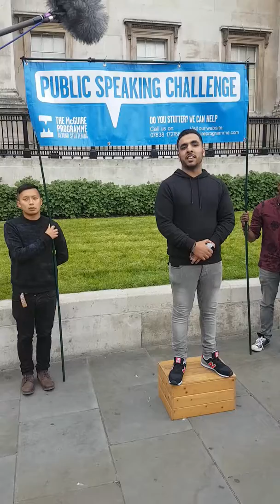Amraiz Khan - School for stammerers - Public Speech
In the closet with persons who stutter: Overcoming Stuttering is a documentary which may provide useful insights and techniques into how to overcome stuttering.

Filmed and produced by persons who stutter for persons who stutter.